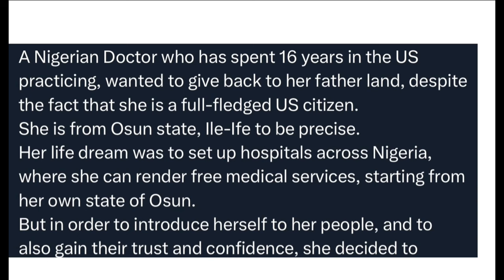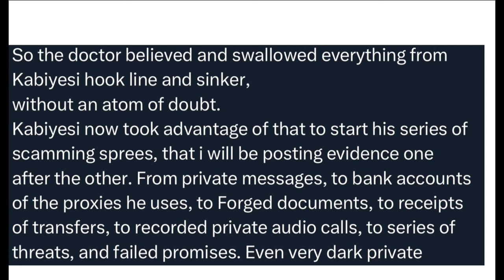E Don Set! Oni Of Ife Secret Exposed, Men Don Finally Run Enter Oni Of Ife Palace Wotowoto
E Don Set! Secret Agency Finally Released  the Secret of Oni Of Ife